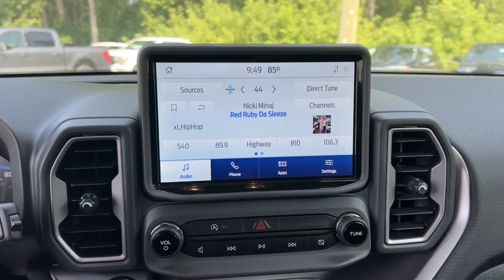2021 Ford Bronco_Sport Big Bend MI Wayne, Livonia, Belleville, Plymouth, Canton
Pre-Owned 2021 Ford Bronco_Sport Big Bend available at Jack Demmer Ford located in 37300 Michigan Avenue, Wayne, MI, 48184. Servicing the Wayne, Livonia, Belleville, Plymouth, Canton area.